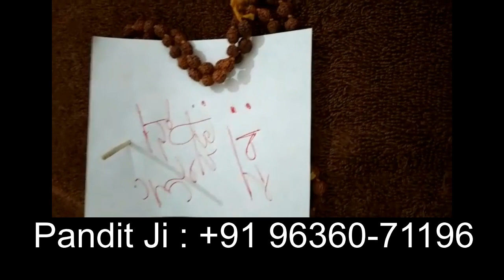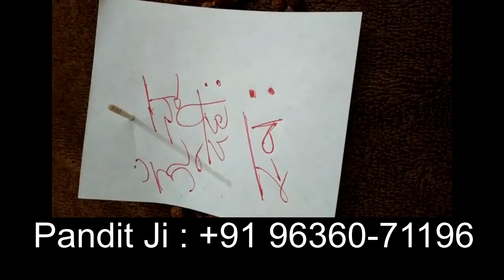जिसके भी सामने यह मंत्र मन में बोलो उसको आप काबू में नहीं कर पाओगे